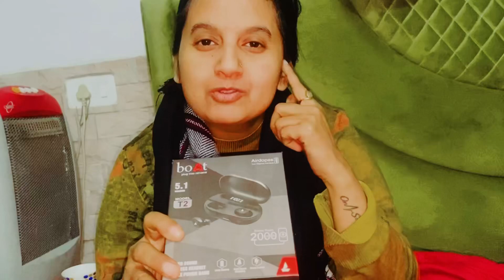Delhi se kari itni sari shopping 😱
Lot of  ❤️